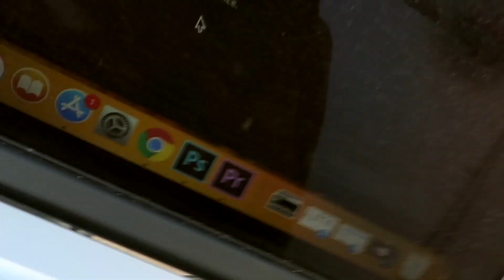COMO EU FAÇO MEUS VÍDEOS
Muita gente sempre me perguntou como eu faço meus vídeos, e tá aí XD basicamente eu só uso minha criatividade e vou inventando as coisas